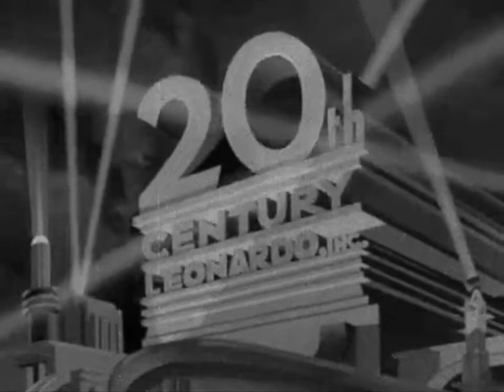20th Century Leonardo logo (1934-1936)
Credit to Rudy Hendra for the model